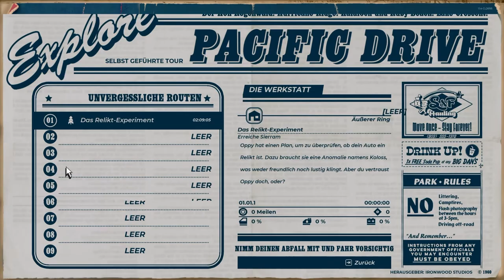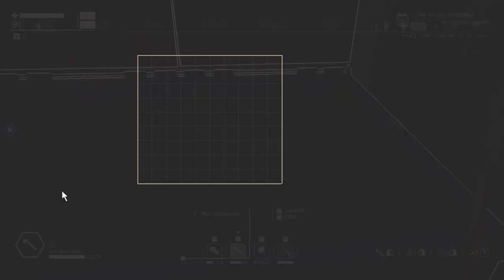Pacific Drive - Neue Tour & Quest - E05 🚗🛣